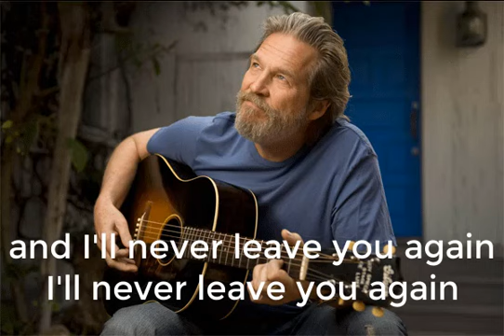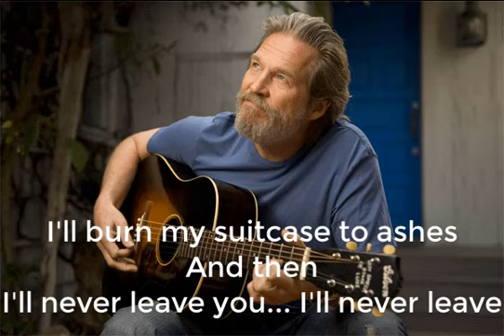Jeff Bridges with Marc Maron-I'll Never Leave You Again [Lyric Video]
Extracted with love from Episode 853 of the WTF Podcast, this was just too beautiful not to put out there. No profit of any kind nor ownership is being claimed, just sharing for love of art.
Song written by John Goodwin